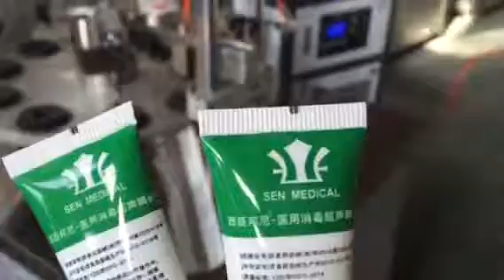Wuxi KingPack KP250-A semi auto leister heating filling sealing machine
Working process: manually put tube-auto mark position-auto filling-leister heating&sealing-date coding-auto ejection
Contact Name: Rita
Skype: ritaprincess06
Add: No 38, Jingsheng Road, Qianqiao Town, Wuxi, 214151, China